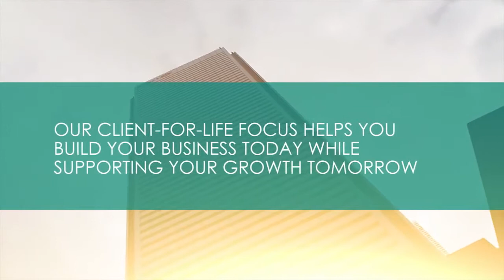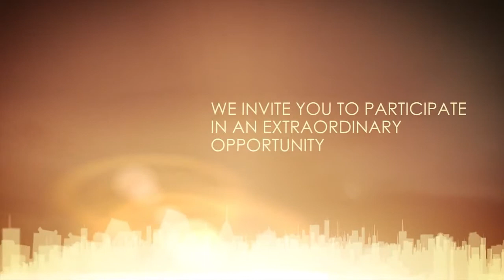The Power of Value in Mortgage Architects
What makes Mortgage Architects special? At Mortgage Architects, we know the power of value. In this video, our own brokers will comment on what the power of value means to them.

Making home ownership within reach, as I have arranged over 3,000 mortgages since 1995!. Maurice Kwok, Lead Mortgage Planner of Mortgage Architects.